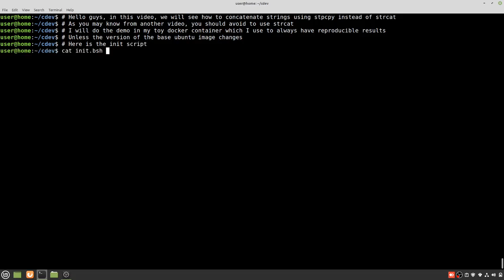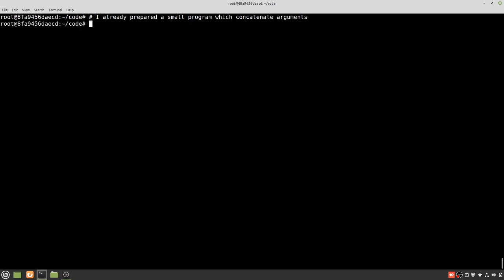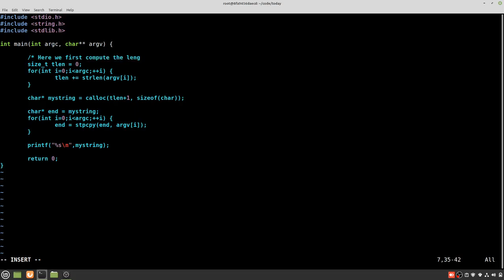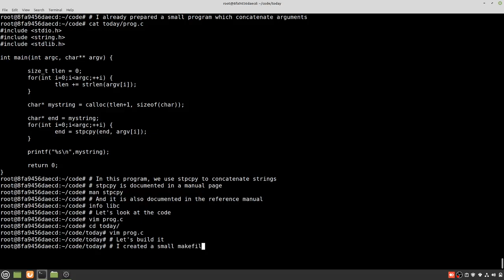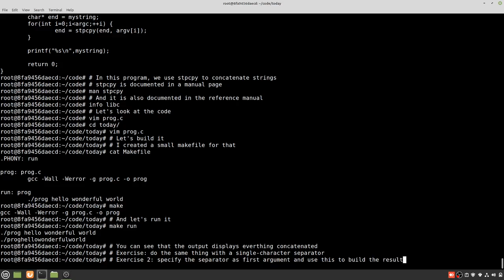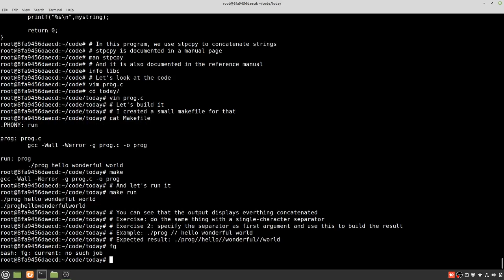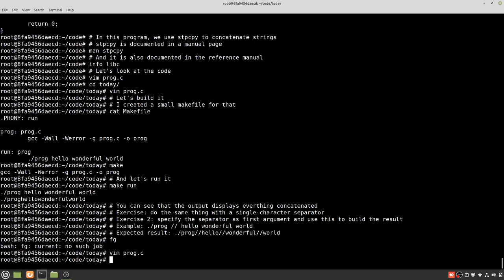A look at stpcpy and why it is better than strcat for concatenating strings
In this video, we use stpcpy to concatenate the comand line arguments more efficiently than using strcat.